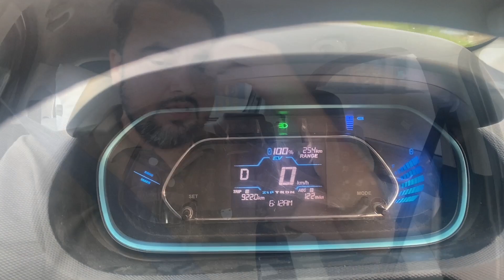एक बिहानै देवघाटको यात्रा || Devghat || Chitwan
Devghat

devghat narayani
devghat
devghat dham
devghat puran kuber subedi
devghat mandir
devghat snan 2023
devghat mela
devghat dham nepal
devghat snan 2080
devghat puran